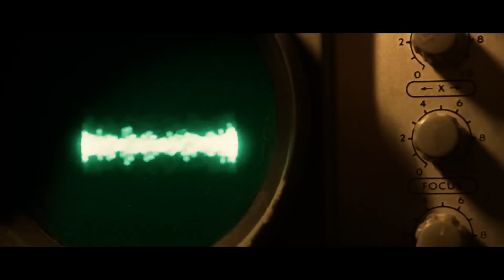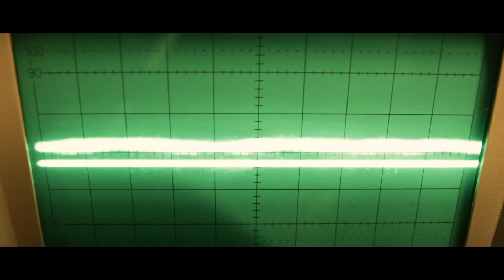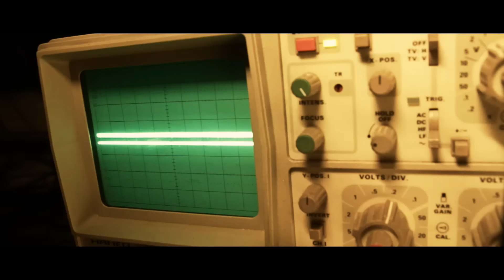MELLOW MOOD meet PAOLO BALDINI - Starmap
Alambic Conpiracy dub production team
Mellow Mood meet Paolo Baldini
"Bun vampaya" version
Alambic Conspiracy Studio